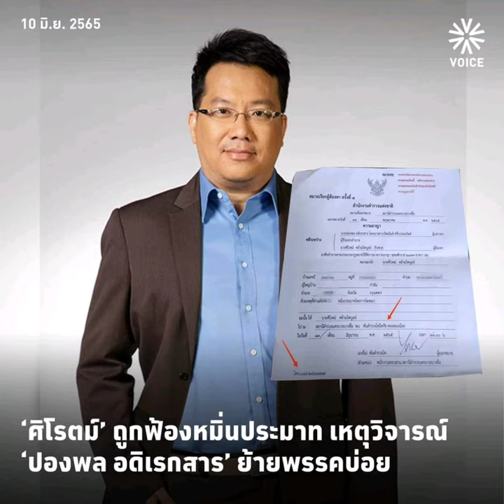🎯คดีที่ 7 ‘ศิโรตม์’ ถูกฟ้องหมิ่นประมาท เหตุวิจารณ์ ‘ปองพล อดิเรกสาร’ ย้ายพรรคบ่อย ศิโรตม์ คล้ามไพบ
🎯คดีที่ 7 ‘ศิโรตม์’ ถูกฟ้องหมิ่นประมาท เหตุวิจารณ์ ‘ปองพล อดิเรกสาร’ ย้ายพรรคบ่อย

ศิโรตม์ คล้ามไพบูลย์ พิธีประจำช่อง Voice TV เปิดเผยว่า ได้รับหมายเรียกตัวผู้ต้องหาจาก สน.บางซือ ให้ไปรายงานตัวในวันที่ 13 มิ.ย. 2565  เวลา 11.00 น. โดยเป็นหมายเรียกในคดีหมิ่นประมาทโดยการโฆษณา จากการวิจารณ์ ปองพล อดิเรกสาร อดีตรองนายกรัฐมนตรี และรัฐมนตรีหลายกระทรวง ว่าย้ายพรรคการเมืองบ่อย หลังจากเข้าร่วมเป็นสมาชิกพรรค 'รวมไทยสร้างชาติ' ผ่านรายการ Wake Up Thailand โดยมีผู้แจ้งความร้องทุกข์ วริษนันท์ ศรีบวรธนกิตติ์ แอดมินเพจเชียร์ลุง

ทั้งนี้ศิโรตม์ เปิดเผยด้วยว่า นับตั้งแต่ปี 2560 เป็นต้นมาถูกดำเนินคดีในลักษณะนี้เป็นครั้งที่ 7 จากการทำหน้าที่สื่อมวลชน